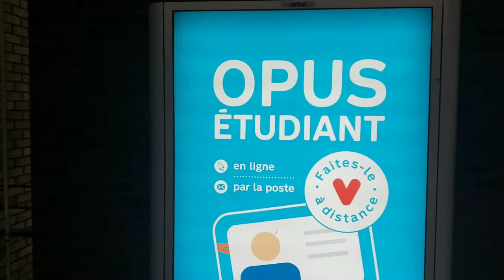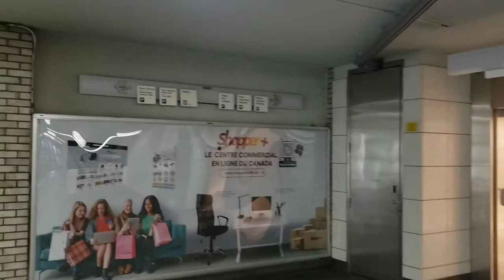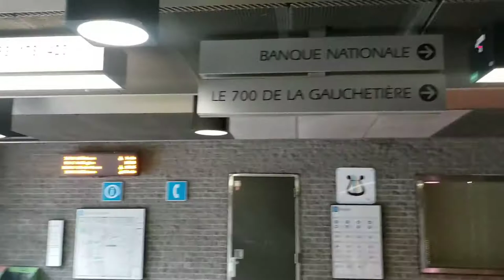Station Square Victoria🆚️ OACI Montreal Metro Quebec Canada